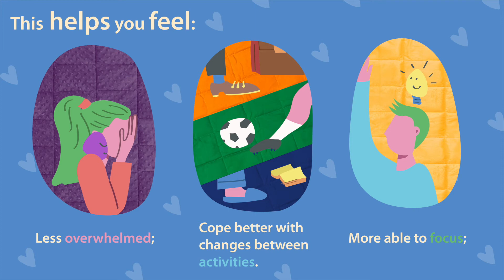Calming Moments Australian-made Weighted Lap Pads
Weighted lap pads or blankets can help calm feelings of overwhelm and stress. This helps you focus and concentrate at work, home or school.

Watch this video to find out more about how a weighted lap pad can help you.